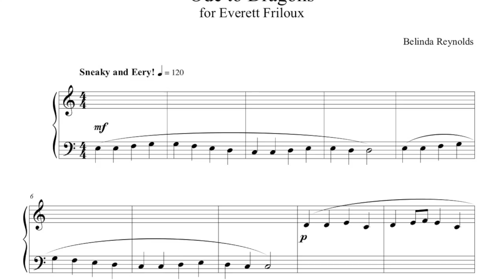ODE TO GREEN DRAGONS - for beginner piano duet, by Belinda Reynolds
Ever feel like someone's nipping at your feet? And can breathe fire?? Well, this is an 'ode' to those times, with a Beethoven melody mixed in for flair. Hope your student enjoys it! -BLR